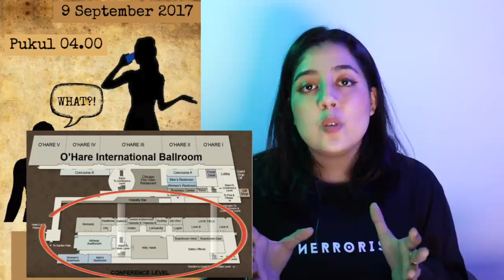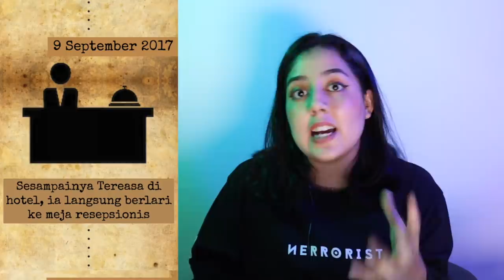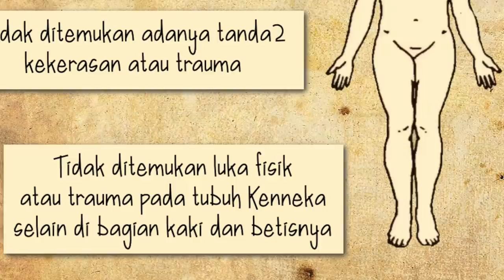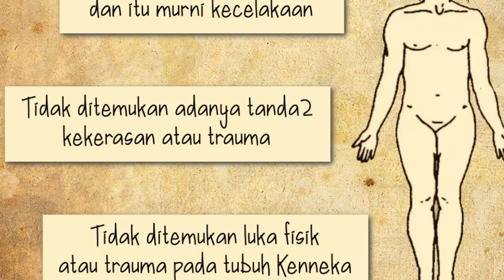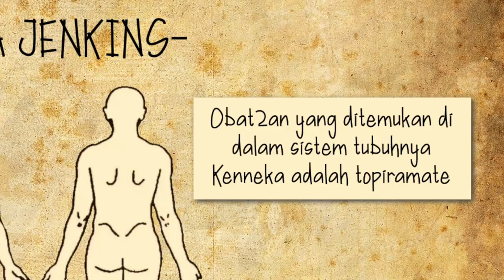Kasus MISTERIUS & aneh KENNEKA JENKINS!